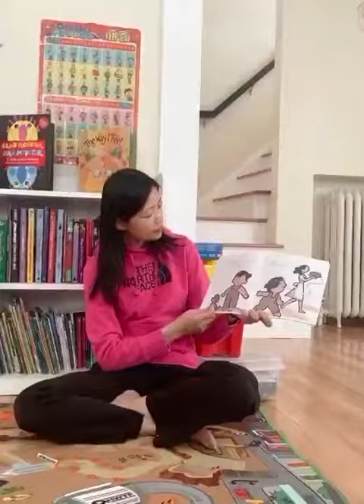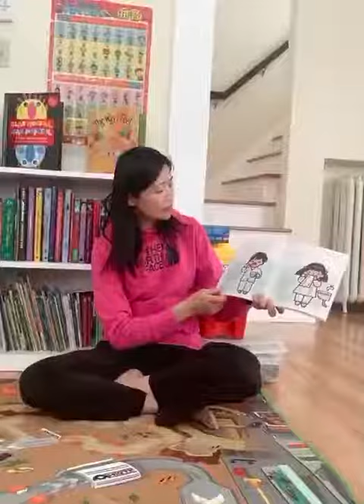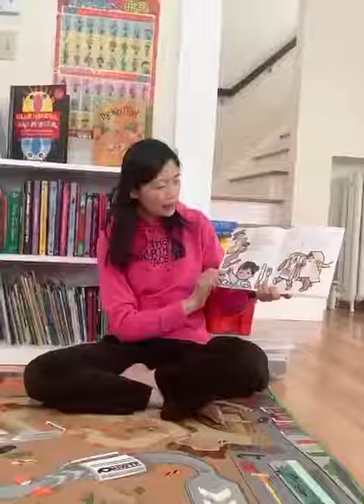Reading Children's Chinese Reader